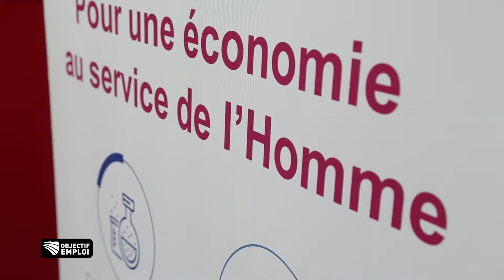Michel Gourtay, vice-président économie de Brest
Objectif emploi
Interview de Michel Gourtay, Vice-président Économie de Brest Métropole.
Il nous explique le rôle central de l'emploi dans le développement économique en région Brestoise.